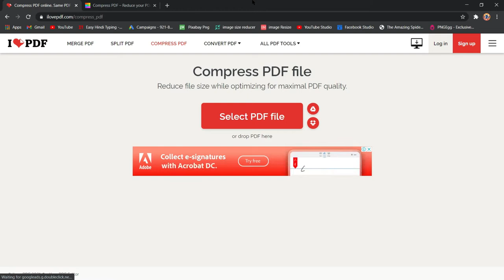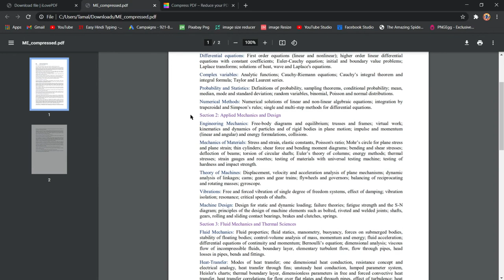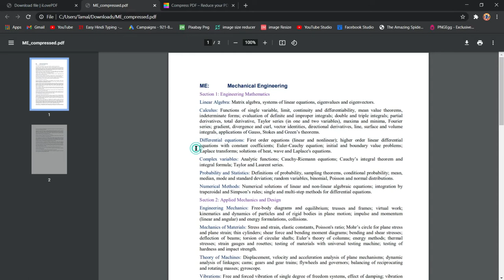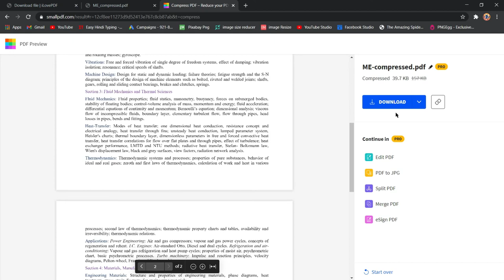How To Reduce Size / Compress Pdf File Without Any Software On Your Phone/Computer | Easy Tutorial